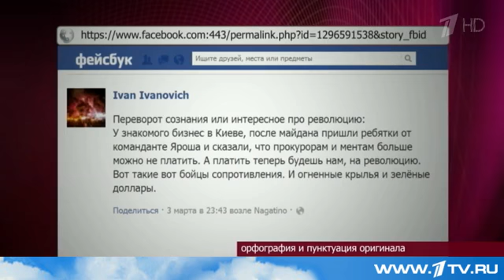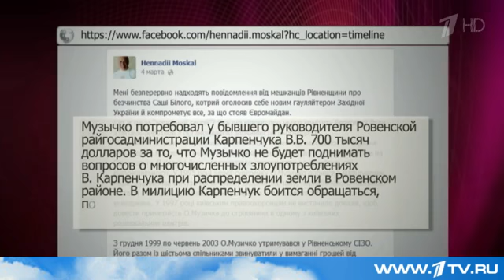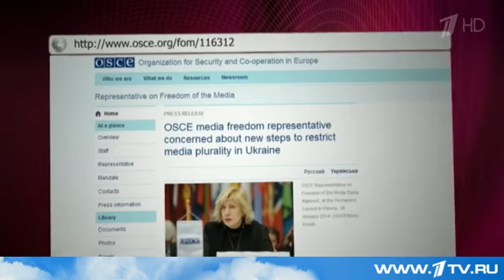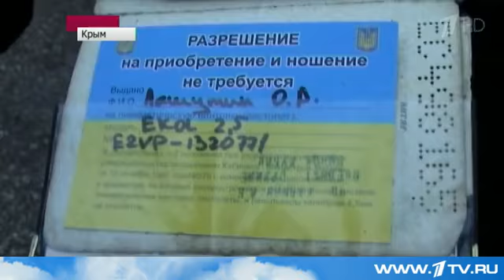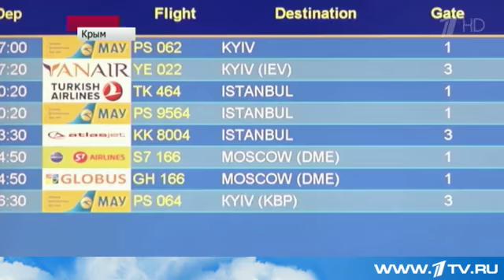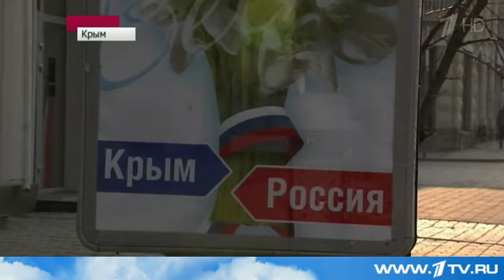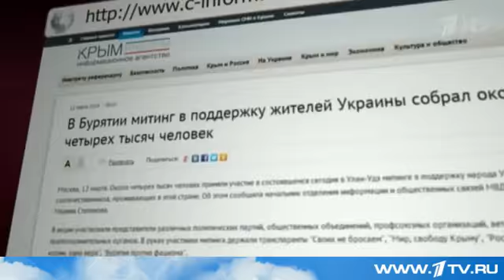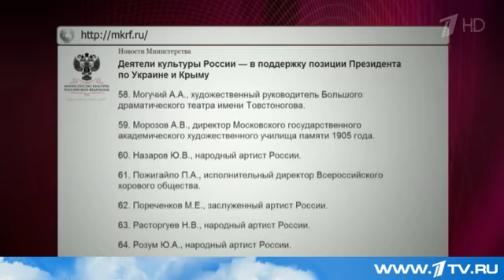12.03. Новости (2 часть) Украина, Крым, Россия. Прорываем инфо-блокаду